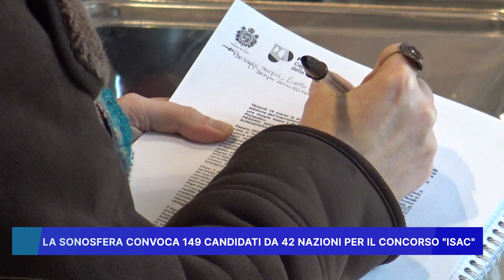LA SONOSFERA CONVOCA 149 CANDIDATI DA 42 NAZIONI PER IL CONCORSO "ISAC"